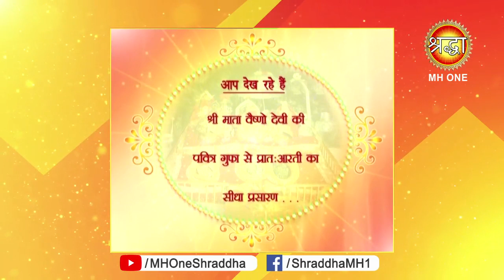Vaishno Devi Morning Aarti || माँ वैष्णो देवी प्रातः आरती || 15 August 2019